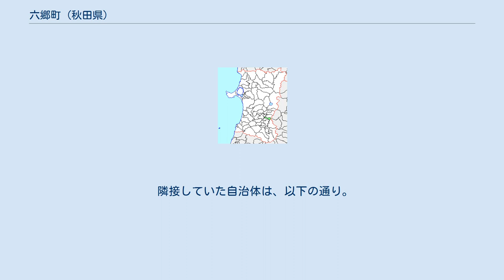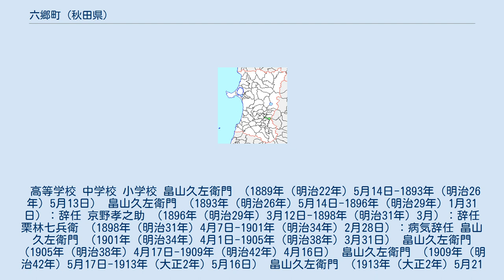六郷町 (秋田県)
六郷町（ろくごうまち）は、秋田県の中央部に位置した町。
 2004年11月1日に千畑町、仙南村と合併し美郷町（みさとちょう）となった。
 中心市街地（大字六郷）は六郷扇状地の扇端部にあたり、県内では名水の地として知られ、大字六郷、大字鑓田に湧水地が78か所ある。
それぞれ、「〜〜清水」の名称がついており、町民の生活にとけこんでいる。
町内の清水は名水百選に選定されており、最近は観光面でも注目されるようになってきた。
 上流部の黒森山一帯は水源の森百選に選ばれている。
大字六郷東根の関田周辺が扇状地の扇頂部にあたり、山間部と平野部の境界にあたる。
扇央部の野中・明田地野はかつては水の得にくい地域であり、畑作や馬産がさかんであったが、昭和20年代後半の田沢疏水の開通後は水田化が進んだ。
なお、戦前の明田地野は臨時の飛行場として用いられたことがあり、太平洋戦争開始後は軍用として整備する計画があった。
西方の本館地区は水田がひろがる古くからの米どころであり、室町時代から戦国時代にかけては六郷城のあったところである。
 町内には南北朝時代の板碑が多く分布し、浄土宗の東光山本覚寺に平安時代初期の「貞観の写経」・「白雲上人画像」、浄土真宗の法望山照楽寺に「伝平将門の陣幕」（いずれも県指定有形文化財）があり、各寺院に伝わる寺宝には古く、貴重なものが多い。
 中心市街六郷の東方に熊野神社、西方に秋田諏訪宮があり、それぞれ格式高い古社である。
前者は8月下旬の全県かけ唄大会、後者は2月中旬の六郷のカマクラ（竹うち）で知られる。
初代藩主の父佐竹義重が東方からの防備のため周囲から仏教寺院を集めたため、中心市街には26の寺があり、「人口にくらべて寺の多い町」「寺の町」というイメージが強い。
 近世では、羽州街道の宿駅として栄え、久保田藩・津軽藩の本陣が置かれた。
 名水と秋田米を利用した日本酒醸造業がさかんで、「 春霞（はるかすみ）」（栗林酒造店、明治7年創業）、「八千代」（八千代酒造、大正4年）、「奥清水」（高橋酒造店、大正8年）の3つの蔵元しか残っていないが、かつては京野酒造店の「國之誉」（文政11年創業）、志ら梅酒造店の「志ら梅」（元禄年間創業）などの蔵元があった。
享保年間には、六郷川内池・高野500軒中19軒の酒屋があり、タガ屋が15軒あったと記録されている。
今日では、サイダーなど清涼飲料水の生産もさかんである。
 江戸時代の佐竹氏久保田藩領にあっては富裕な町として知られ、久保田・横手・大館の三城下町以外では唯一時鐘が許された。
また、小西呉服、湯川呉服、栗林呉服など周辺町村からは呉服店の多い町としても知られていた。
 高梨村払田出身の後藤宙外は明治から昭和初期にかけての文学者として知られるが、作家として高名になったのちの大正年間に六郷町長を2期8年務めている。
 六郷町は横手盆地の東に位置している。
町の中心部は西寄りにあり、東部は扇状地や山岳地帯が広がる。
 隣接していた自治体は、以下の通り。
 明治初年の石高は以下の通り。